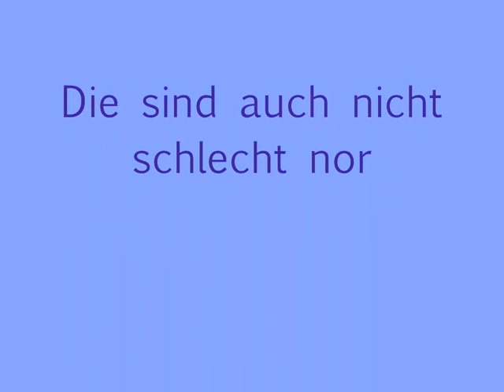The Cranberries - Animal Instinct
Und wieder zier ein neuer Interpred meine Liste